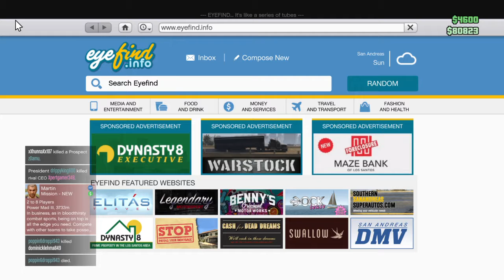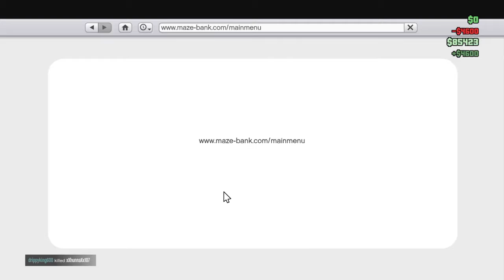Vs MC South philly Savage GTA